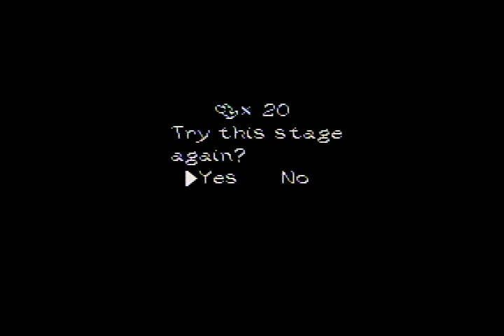[SNES] Super Mario World 2: Yoshi's Island ~ 2-Extra